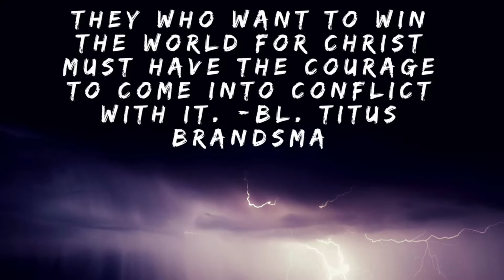Speaking Frankly About Saint Nicholas!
Today, I talk about my patron Saint, Saint Nicholas. Nicholas is my religious name. During this season of Advent is an important time to remember the saints. Advent is a time we think about the Second Coming of Jesus by remembering Hs first coming. The saints our are brothers and sisters in the faith that have gone before us. I hope you enjoy my musing about Saint Nicholas, a man I love dearly.